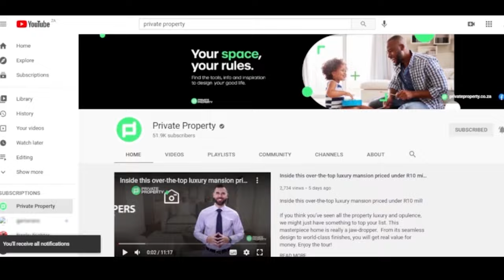OUR BEST MANSION TOUR EVER? | The Show House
00:00 I 4 Bed House in Seasons Lifestyle Estate | R5,130,000 | $347,246.01us | North-West | Pretoria

00:41 | 4 Bed House in Pecanwood | R8,350,000 | $565,205.49us | South Africa | North-West

01:28 | 4 Bed House in Seasons Lifestyle Estate | R5,995,000 | $405,797.23us | North-West | Pretoria

02:05 | 4 Bed House in Pecanwood | R6,250,000 | $423,058.00us | South Africa | North-West

02:44 | 4 Bed House in Pecanwood | R8,800,000 | $595,665.66us | South Africa | North-West

03:16 | 5 Bed House in Pecanwood | R9,000,000 | $609,203.52us | South Africa | North-West

04:02 | 7 Bed House in Pecanwood | R9,900,000 | $670,123.87us | South Africa | North-West

05:06 | 7 Bed House in The Coves | R14,500,000 | $981,494.56us | South Africa | North-West

06:11 | 4 Bed House in Birdwood | R7,490,000 | $506,992.71us | South Africa | North-West

07:15 | 3 Bed House in The Islands Estate | R7,500,000 | $507,669.60us | South Africa | North-West